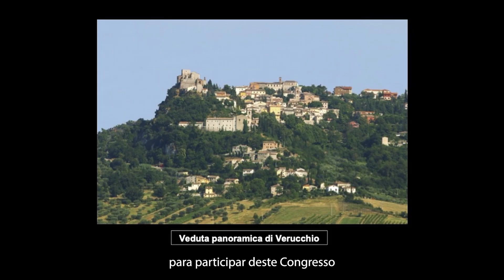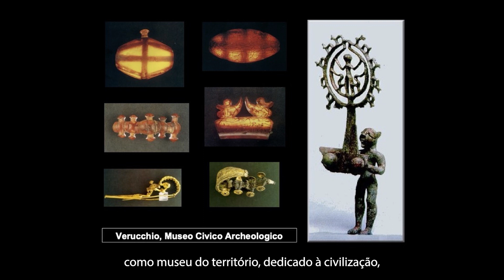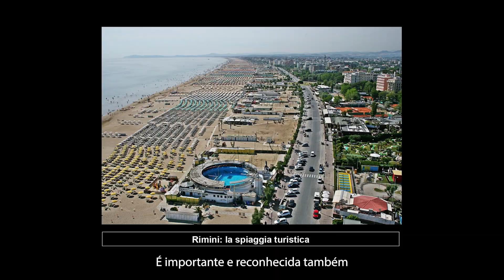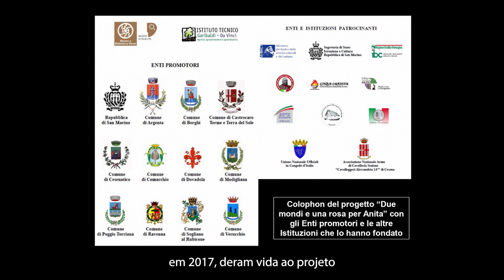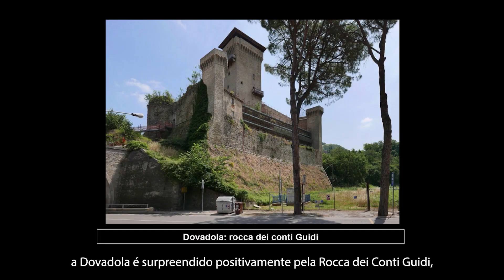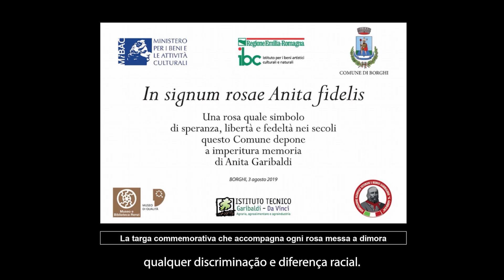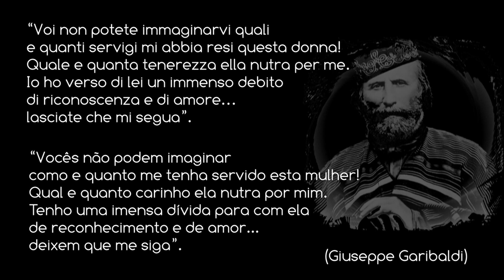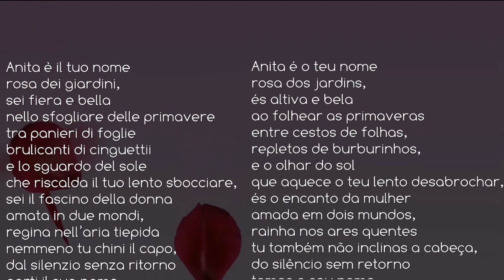Colóquio Internacional dos 200 anos de Anita Garibaldi: História, Identidade e Literatura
Mesa Anita Garibaldi na Itália - Parte 1
Debatedores:
Stefania Sabba (prefeita de Verucchio, Itália)
Massimo Falciani (vice-prefeito de Dovadola, Itália

Alessandro Ricci - é coautor do Projeto Uma Rosa para Anita.
É oficial militar da reserva do Exército Italiano e perito agrário. É primeiro-capitão do Corpo Militar da Cruz Vermelha Italiana, professor da Escola Agrária e botânico guardião do desenvolvimento da Rosa de Anita.

Giampaolo Grilli -  é Tenente do Corpo Militar da Cruz Vermelha Italiana e assistente da Guarda Municipal de Cesena. Tem formação em criminologia aplicada à investigação e segurança e doutor em criminologia pela Universidade de Bolonha “Alma Mater Studiorum”. Possui formação em diversos cursos na área de segurança e proteção civil, tendo recebido diversas medalhas e honrarias por sua atuação. É membro da Comissão de pesquisa histórico-militar do Museu e Biblioteca Renzi. É o coautor do Projeto Dois Mundos e Uma Rosa para Anita.

Andrea Antonioli  - Doutor com formação em Conservação de Bens Culturais, pela Universidade de Bolonha. De 2005 a 2007 ocupou o cargo de membro do Comitê Científico e Arqueológico do Museu e Biblioteca Renzi, em San Giovanni in Galilea (Município de Borghi/FC), como Arqueólogo, Etruscologista e Consultor do Patrimônio Cultural. Atualmente exerce o cargo de diretor do Museu e Biblioteca Renzi. É o coautor do Projeto Dois Mundos e Uma Rosa para Anita.

Giovanni Paolo Tesei  -  nascido em Cesena (FC) em 20 de agosto de 1951, vive e trabalha em Roma. É formado em Arquitetura na Universidade La Sapienza. Desde 1982 está inscrito no Registo de Arquitetos Paisagistas Conservadores de Roma. É colaborador do Projeto Dois Mundos e Uma Rosa para Anita.